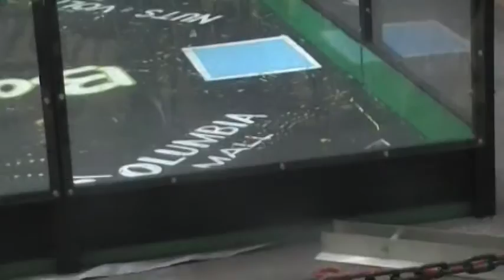Mondo Bizarro Vs Dominant Mode (Bot Blast 2015 Beetleweight Final)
Mondo Bizarro has won the Bot Blast title two years in a row. Can it get the Sunset Shimmer threepeat or will Dominant Mode Adagio Dazzle it out?